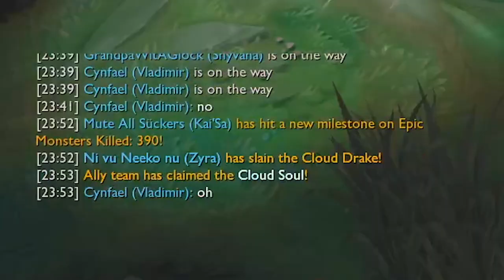Comment perdre en 0,6 seconde